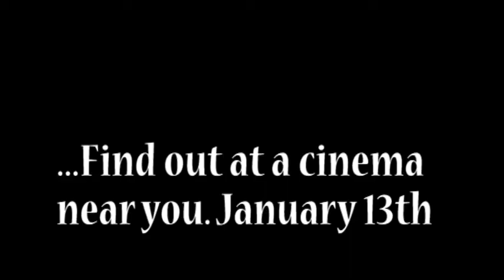MATT ELLIOTT 1 MIN TRAILER 1